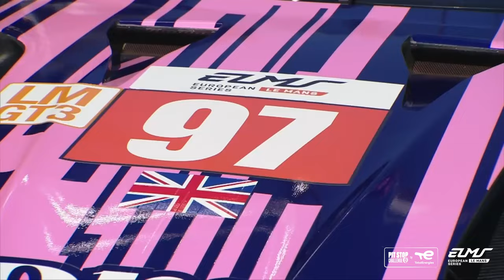REPLAY Pit Stop Challenge by TotalEnergies | 4 Hours of Imola 2024 | ELMS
Watch the replay of the 2024 Pit Stop Challenge by TotalEnergies held in Imola this Friday July 5.